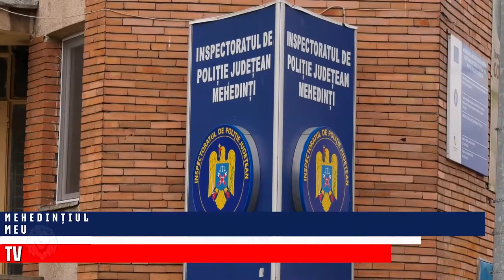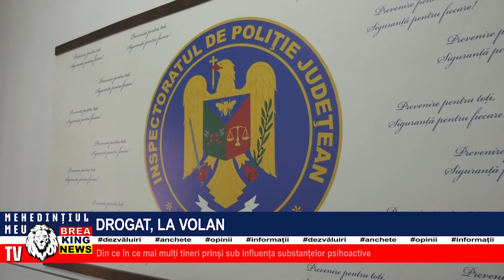DROGAT, LA VOLAN